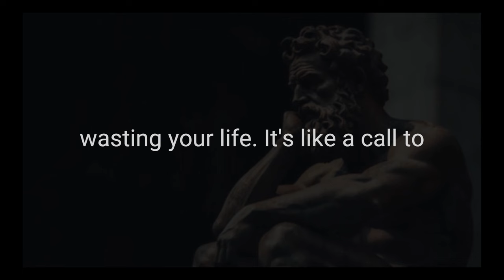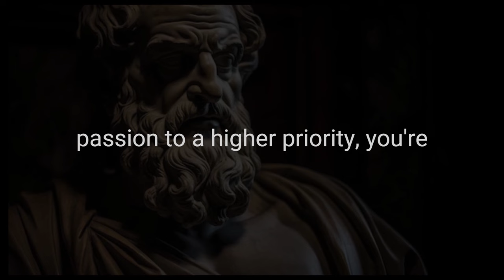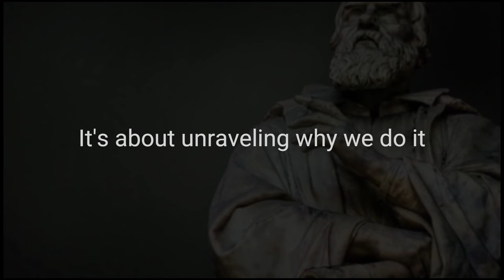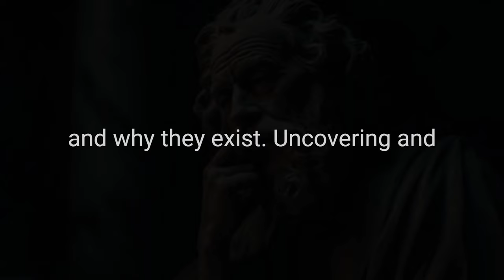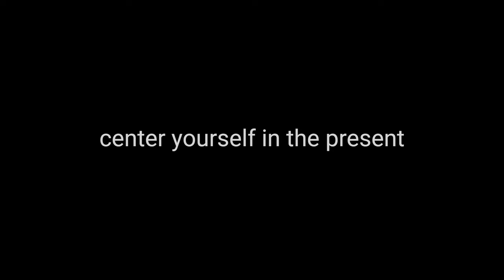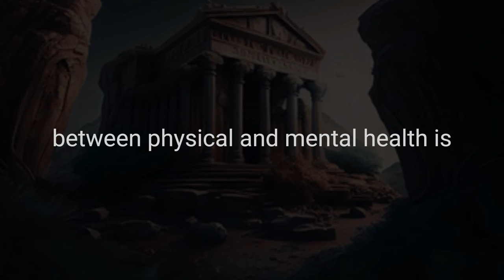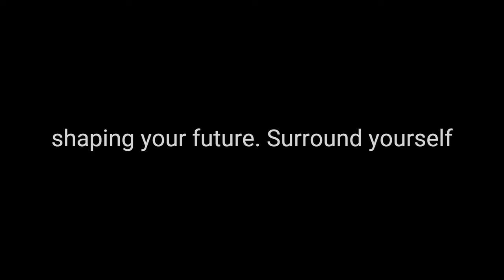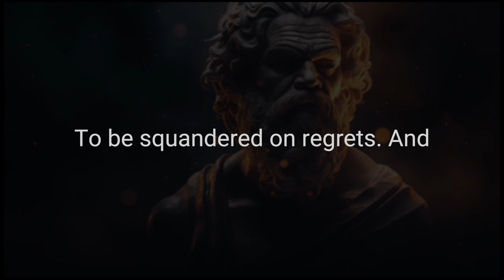Stop Wasting Your Life | Stoicism Rules By Miyamoto Musashi!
Do you ever find yourself reflecting on your life's journey, wondering if you could have made better choices or spent your time more wisely? If so, you're not alone. This video is a profound exploration of how to break free from the cycle of wasting your most precious resource—time.

In "Stop Wasting Your Life," we dive deep into the following key topics:

The Value of Time: We examine the significance of time as the most valuable asset we possess and why squandering it is no longer an option.

Recognizing Life's Fleeting Nature: Life is finite, and moments are fleeting. We explore the importance of cherishing each second and making it count.

Breaking Free from Regret: Regret often stems from the feeling of wasted time. We provide strategies to transform regret into motivation and purpose.

Mindful Living: Mindfulness is a powerful tool in breaking the cycle of wasting time. We guide you through practical steps to become more present and aware in your life.

Setting Meaningful Goals: Discover how setting meaningful, achievable goals can give your life purpose and direction.

Actionable Tips: We share actionable tips and strategies for reclaiming your time and living with intention.

This video is not just a wake-up call but a roadmap to making the most of your life, each and every day. Join us in this journey toward a life well-lived.

Your life is a precious gift. It's time to stop wasting it and start living it to the fullest. Join us in this pursuit of a purpose-driven existence. Remember, it's your life—make it extraordinary.